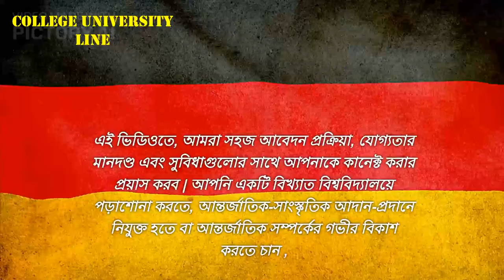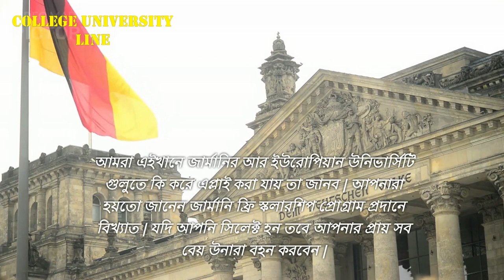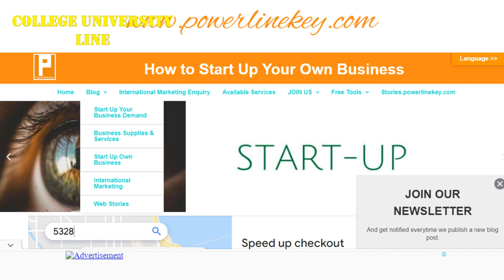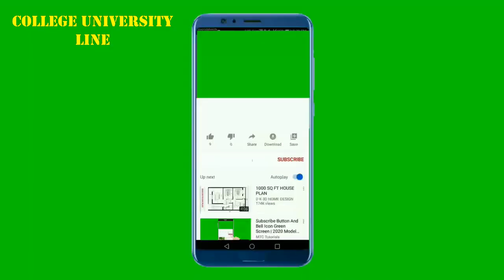International University Scholarship Apply Process in Bengali | ইউরোপিয়ান উনিভার্সিটি স্কলারশিপ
International University Scholarship Apply Process in Bengali |  ইউরোপিয়ান উনিভার্সিটি
This video is about the top international university scholarship application process in Bengali. How you can find European university free scholarships from your own country.How you can get German university free scholarships today.Top listed universities Scholarship Opportunities explained by College University Line.
Study abroad with free International Scholarships today.